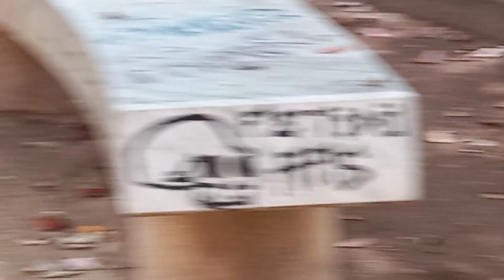Pisa: two very nice dogs in the beautiful Piazza Dante Alighieri in the centre !🐶🐶🐕🐕